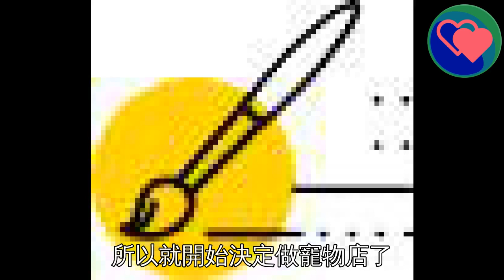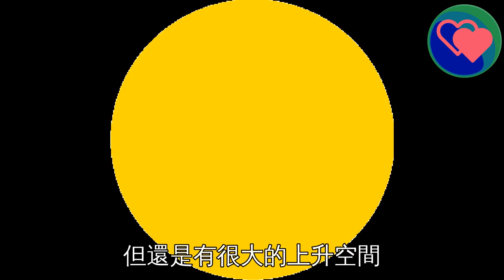想要做好一家店，「人」是最核心的。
開店之前，我已經開始在做犬舍，做犬舍的時候也有對外做一些簡單服務，當時沒想到的是越來越被客戶認可，來的客人也漸漸開始多了起來。但畢竟犬舍還是封閉一點比較好，總是人來人往也有很多顧慮，覺得特別不方便，所以就開始決定做寵物店了。當時做的時候還是比較簡單，那時候的寵物店還不像現在那麼專業，也沒有那麼大的競爭力。如果是現在選擇要開店的話，我認為對店的定位和對自身的資金承受能力的認知是很重要的。在開店前期，店鋪的選址一定要非常重視，我當時想法就是門口一定要好停車，周圍要有空地可以遛狗。想要做好一家店，「人」才是最核心的方面，怎麼去理解，技術、貨品、經驗乃至客源都是可以隨著時間去增長，人，比如說責任心，這個不是說培養就可以得出，沒有責任感，不能成事。依稀還能記得店的第一批客戶好像都是慕名而來，畢竟在當時這邊寵物美容技術還是比較落後，像樣的寵物店也幾乎沒有。我所在的城市不大，人口也少，我對店的定位在中高端，所以在服務定價上面還是符合能力承受範圍偏高一點，貨品還是會有普通的，但是不做低端的產品。對於突發事件，我的玩笑話是只要做店就肯定會有；沒有？那只能說明你做得不夠好。我記得當時有個客人帶只博美來做藥浴，從做完到主人接走，大概有四個小時，在這期間精神狀態各方面一切正常。接回去大概十幾分鐘，主人來電話說狗開始拉肚子，精神也非常不好，於是帶去醫院檢查結果說是中毒。當時用得藥浴是日本一個比較火的牌子，包括我自己的狗和很多其他客人的狗都有在用，從來沒有出過事情，這是開店迄今為止唯一一例來反應狗狗藥浴中毒的客人。其實我是一個對做事要求比較高的人，特別是對員工管理方面，有段時間因為自身經驗不足，造成了員工的流失和辭退。還記得有年春節，年二十九了都有辭退員工，而且是走了一批。後來只能自己上手干，這麼多年除了打理比賽的狗，幾乎沒有洗過狗，沒辦法，堅持總會有結果的，道不同不相為謀，不合適的人不必勉強。其實做寵物行業不會大富大貴，做得好保持小康是可以的，前提是你得有足夠的耐心和堅持。我的店目前來說大體穩定，但還是有很大的上升空間，我準備再招幾個有經驗的前台，慢慢培養，發放高薪或者讓其占有股份，保證員工的穩定性，從而推動店鋪的經營達到一個更高的水平。ENDBY/文/劉羽 金鼎寵物會所（廣西北海）編輯/Cyan這裡有一本神奇的書，你一定沒看過，請點擊購買，不會讓你失望的。「秀迷微信公眾平台訂閱號：chshowtime秀迷微信公眾平台服務號：showtime-sh點擊下方「閱讀原文」查看更多↓↓↓